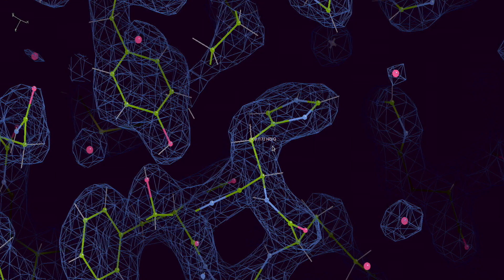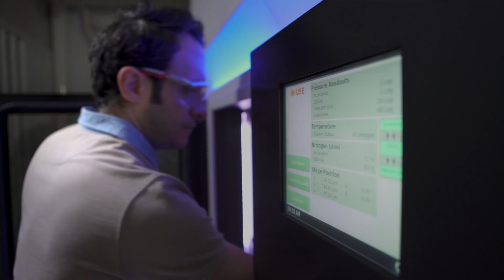Department of Molecular and Cellular Biology (UNIGE)